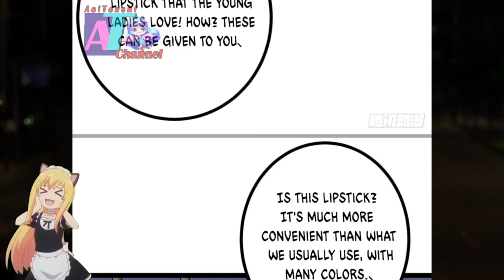The Kingdom Of Only Women || Shadow Hack Ch 118 English || AT CHANNEL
COPYRIGHT / LICENSING